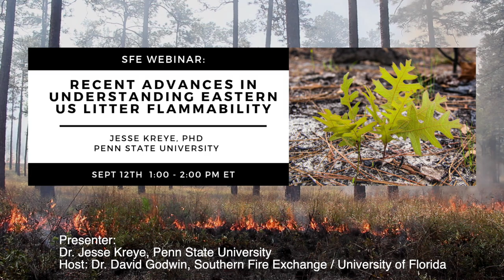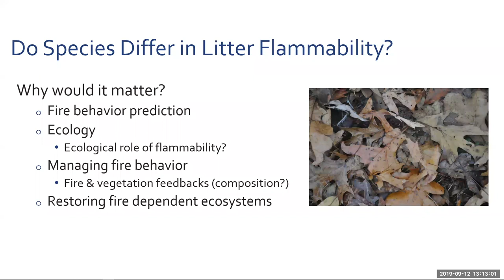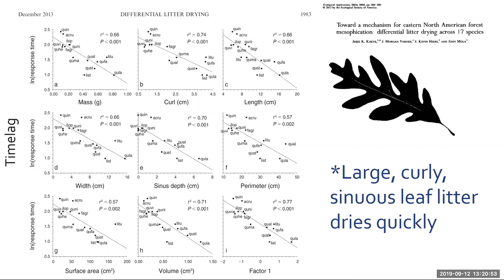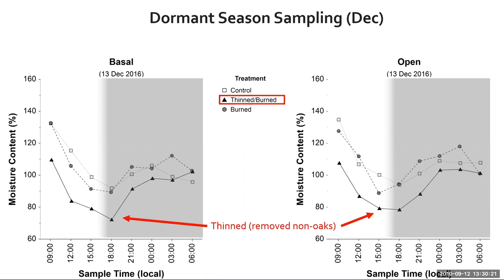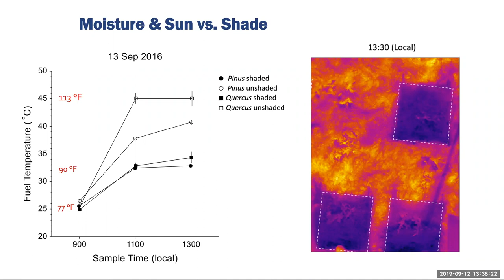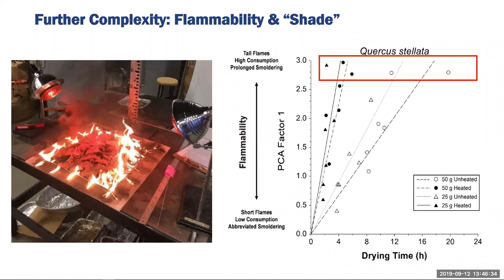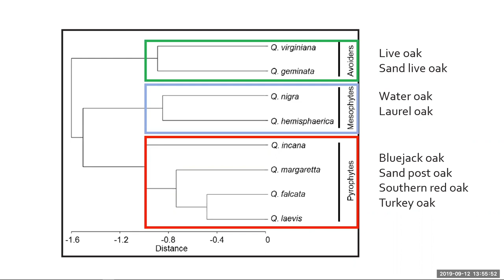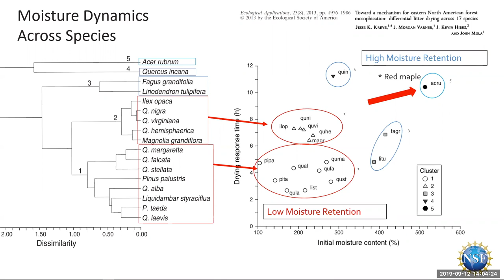SFE Webinar: Recent Advances in Understanding Eastern US Litter Flammability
A Southern Fire Exchange fire science webinar with Jesse Kreye, Ph.D., Assistant Professor at Penn State University.

Host Institutions: the Southern Fire Exchange, Penn State University, the Joint Fire Science Program, and the University of Florida.

Webinar Summary:
Litter flammability is an important and often overlooked component of understanding the role of fire in the environment. Litter flammability traits have the potential to influence important fire behavior and effects, including duff consumption, spotting potential, fire spread rates and even home ignition. Recent and ongoing research in the Eastern US is expanding our understanding of how vegetative litter, species traits and environmental conditions interact to affect leaf litter flammability characteristics. In this webinar, Dr. Jesse Kreye will share the results and management implications of his research. Following the presentation there was time for audience Q/A.

Hosted By:
David Godwin, Ph.D., Southern Fire Exchange, University of Florida / IFAS.